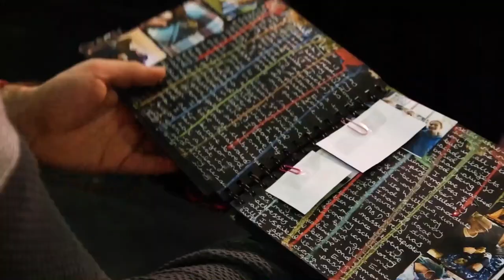Arts Award at Bodmin College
From 10th – 14th February 2020, we are celebrating the amazing Arts Award work that is happening across the south west!

15 years after achieving his Arts Award, director and chroreographer Tom Jackson-Greaves returned to his former school, Bodmin College, to help with their production of Mary Poppins. We went down with Sean Hurlock Photography to capture the magic of Arts Award and how much of a difference it makes to the school.

Please share your favourite Arts Award stories with us on Facebook and Twitter at @realideasorg

And join in the conversation at LoveArtsAward